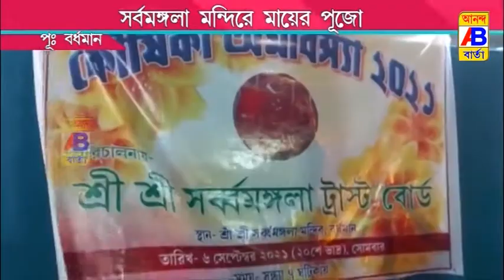বর্ধমানের অধিষ্ঠাত্রী দেবী মা সর্বমঙ্গলা মন্দিরে কৌশিকি আমাবস্যা উপলক্ষে হোম যজ্ঞের আয়োজন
পূর্ব বর্ধমান জেলার শহর বর্ধমানের অধিষ্ঠাত্রী দেবী মা সর্বমঙ্গলা মন্দিরে কৌশিকি আমাবস্যা উপলক্ষে হোম যজ্ঞের আয়োজন